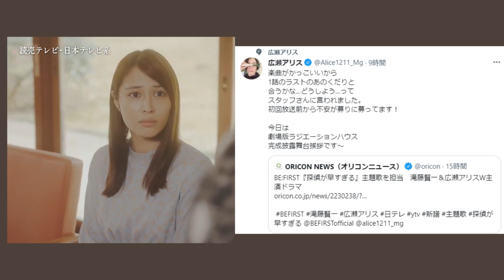【BE:FIRST】広瀬アリスさんも主題歌に言及！ドラマ公式からもBESTYへの言葉が！PR映像がすでに話題に！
広瀬アリスさんが、主題歌について語ってくださっています。
さらにドラマ公式のほうから、『BESTYの皆様お待たせしました！』と。
即座にBESTYのことを気にしてくださるドラマ公式にも感謝。
そして、改めてBESTYって凄いなと思いつつ、気を引き締めて謙虚に過ごしていきたいと思ったりします。

ドラマ『探偵が早すぎる 春のトリック返し祭り』【公式】のツイート
※Betrayal Game付きPR映像へのリンクあり

BE:FIRSTが「探偵が早すぎる」2期の主題歌担当、eill×宮田“レフティ”リョウによる新曲で
（音楽ナタリーの記事）

探偵が早すぎる～春のトリック返し祭り～ 公式ページ

【最近のコラボ動画】
真相をARMYに聞いてみた！BE:FIRSTの初動はBTSに比べて恵まれている⁉（個人的見解）【コラボ対談】

2022年のオーディションの嵐。超率直に語りました！【コラボ動画 BMSG HYBE YOSHIKI JYP etc】

【BESTY活動】日本舞踊の先生にBE:FIRSTをお勧めしてきた結果…！【コラボ動画】

特別コラボ企画！BE:FIRSTファンYouTuberとぶっちゃけトーク【みりチャン第69弾】

Bye-Good-Bye ダウンロード&ストリーミング リンク集

SKY-HI / JUST BREATHE feat. 3RACHA of Stray Kids (Prod. UTA) -Music Video-

【VIVA LA ROCK 関連】
鹿野 淳（VIVA LA ROCK プロデューサー）さんからのメッセージ（重要）

VIVA LA ROCK 2022のサイト

VIVA LA ROCK 2022 出演者ラインナップ
※現地行く方も、恐らくあると思われる配信で見る方も、BE:FIRSTとSKY-HI以外のアーティストへも最大限のリスペクトを持ちましょう。

BE:FIRST Road to VIVA LA ROCK 2022　EPISODE 1
（Gyao！）

VIVA LA ROCK 2022 ダイジェスト映像

【OPとEDで歌っている曲のフルバージョン動画】
【和楽器で】春の海ノ歌‹春の海MetalCover2022›

グランパンパースのサブチャンネル

Brave Generation ダウンロード&ストリーミング  リンク集

BE:FIRST / Brave Generation -Lyric Video-

【Aile the Shota関連】
AINNOCENCEのストリーミング&ダウンロードのリンク集

Aile The Shota / Like This feat. Nenashi -Lyric Video-

Aile The Shota / AURORA TOKIO (Prod. Shin Sakiura) -Music Video-

【Edhiiii Boi関連】
｢おとぎ話｣ ダウンロード&ストリーミングサイトリンク集

Lyric Video

NO ダウンロード&ストリーミングサイトリンク集

edhiii boi / NO -Music Video-

Gifted.各種ダウンロード、ストリーミングサイトリンク集

Gifted.配信キャンペーン(BMSG公式)

B-Town

【初見の方へ グランパンパースの紹介】
グランパンパースという奇妙な名前は、元々私が音楽と言うかラップをやっていたときに、先輩に付けてもらった名前です。
プロやメジャーレーベルに所属していたラッパーではありませんが、自分でイベントを開催したり、ライブに出たりして副業として楽しく活動をしておりました。
その時の名前を、YOUTUBEでも使わせて頂いております。
私は、基本はあまり編集をしない形のトーク動画を（かなり）たくさん上げるタイプのYOUTUBERです。
逆にラジオ的な感じで耳だけで聴いたり、何か別の作業をしながら聴くのには向いているかも知れません。
なお、顔出しの動画と、画像だけのラジオ配信のパターンで、その時の状況で使い分けてアップしています。
あまり編集をせずに、若いイケメンや可愛い女子ではない自分がどれだけYOUTUBEでやっていけるのかを試したいというポリシーでやっています。
結果的に試行錯誤しながら、皆様のおかげで、ありがたいことに登録者10000人は到達することができました。
取り扱っているトピック以外にも、自分の辿ってきた人生や音楽の嗜好などを語りながら言いたいことを言っていくスタイルです。
少し変わった人生を歩んできたので、クリエイターとして何かをしようと考えている方などにも何かの参考になることを語れるかも知れません。
もしご興味のある方はぜひ他の動画もご覧ください。
動画を上げる本数が多いので、ご興味のあるタイトルやサムネのものだけでも、もちろん大丈夫です☆